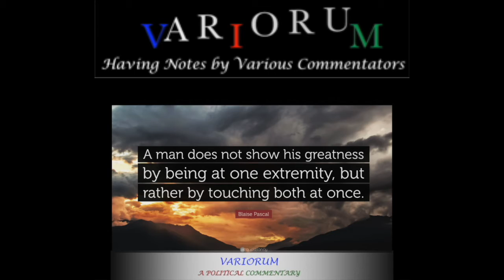MAHER RE OPRAH